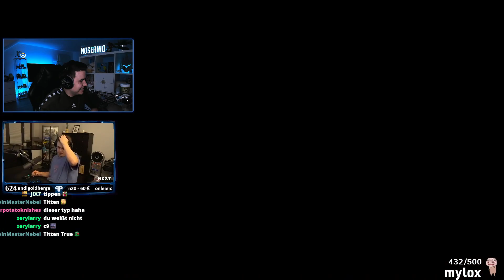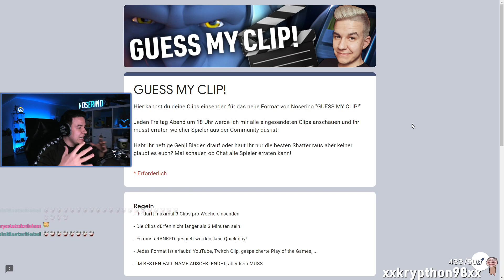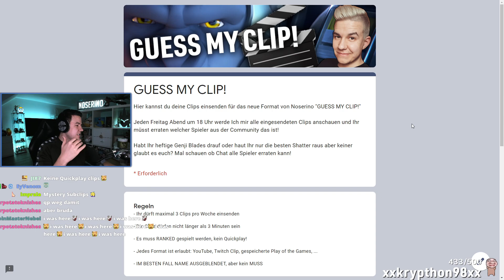Die letzte Subclips Folge...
wir haben ein neues Format vor, deshalb ist das erstmal die LETZTE SUBCLIPS FOLGE!

Vielen Dank an alle die bei den Subclips mitgemacht haben!

Unser neues Format "GUESS MY CLIP!" geht nächsten Freitag los!

Wie gefällt euch das neue Format?

Schreibt es mir gerne in die Kommentare!

🎁 Habt Ihr schon ein OWL Trikot oder Merch? NEIN?! Dann gönnt euch doch jetzt eins mit meinem Link und supportet mich dabei! Dazu könnt Ihr noch 5% sparen mit dem Code "NOSERINO5"

Joint auch gerne meinem Discord!